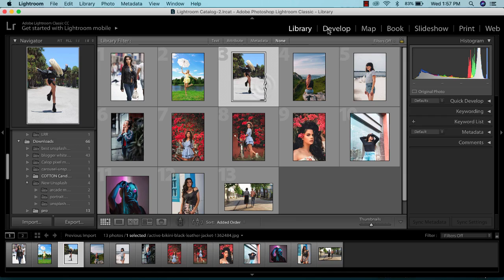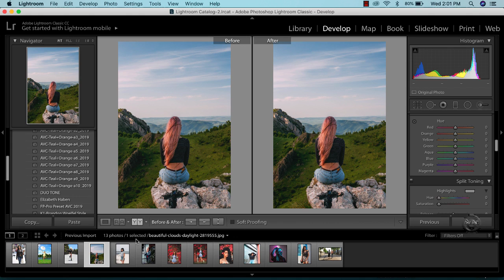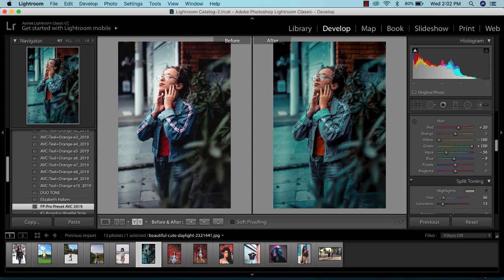Download Pro Mobile Lightroom Preset + PC + Camera Raw Preset for Free | How to Edit Like a Pro !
Go & checkout my Second Website for Premium Presets for Free

Log on to our Website for More Free LUTs, Lightroom Presets, Camera Raw Presets, PNGs, Backgrounds & Many More.

My Canon Mirrorless Camera
My Canon Lens
My Canon Adapter
My Canon DSLR Camera
My 32GB Memory Card
My 64Gb Memory Card
My Nikon Camera
My Stabilizer for DSLRs

Lightroom Presets for PC

LUTs

Basic Shortcuts Used in Photoshop